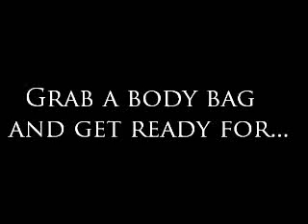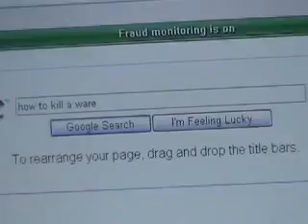EXPLODER! (Read Description)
The audio in this video was blocked (Surprised face!) and the audio was replaced. To view our removed videos, visit us

GRAB A BODY BAG AND GET READY FOR EXPLODER! Rated PG...

WARNING!
THIS VIDEO IS RATED PG FOR EXTREME BLOOD, GORE, VIOLENCE, SUGGESTIVE LANGUAGE AND THEMES, MURDER, USE OF ALCHOL, USE OF DRUGS, USE OF TOBBACCO, SCARRYNESS, GANGSTERS, COMMUNISTS, NAZIS, ADOLF HITLER, HIPPIES, AKON, EMOS, NINJAS, CORN ON THE COB, PETER GRIFFIN, FEETY PAJAMAS, THE BACONATOR, THE INCREDIBLE HULK, MR. T, BUTT RASHES, JUSTINGE3, TOENAIL FUNGUS, STICKY SUBSTANCES, GAYNESS, STRAIGHNESS, SLASH, FUNKY HAIRDOS, WORLD OF WARCRAFT, THE EVOLUTION OF DANCE GUY, IZAFDAR, CUTE LITTLE PUPPIES, WACKY ANTICS, CHACCARON MACCARON, JUMPSUITS, MARY'S LITTLE LAMB, BRITTANY SPEARS, CHRIS CROCKER, FAT LADIES EATING CAKE, O.J. SIMPSON, EXPLODING CUPCAKES, COWS, FACIAL CREAM, GOLD STAR CHILI, LLAMAS, GARY THE BANANA, HARDCORE MAX, MUTATED APENDAGES, JUMBO WHOPPERS, N00BS, NAPOLEON DYNAMITE, REX-KWON-DO, THE DEVIL'S NEW HAIRCUT, CHEESE, ARNOLD SWARTZENAGER, AND THE COLOR PURPLE.

Wether you see these things or not, they are in the video, if you look close enough.